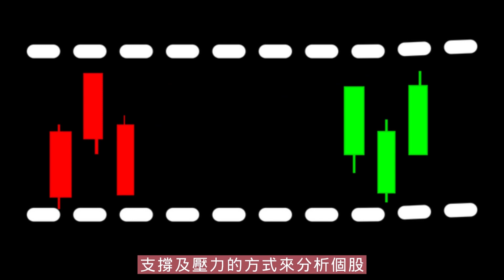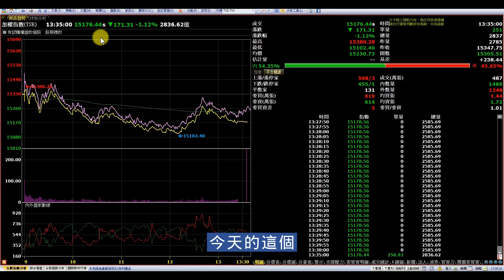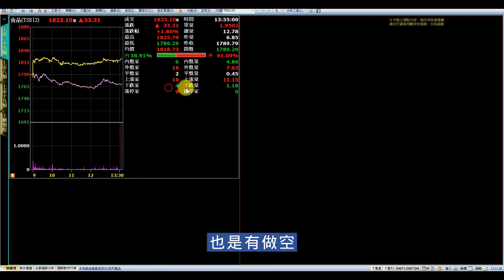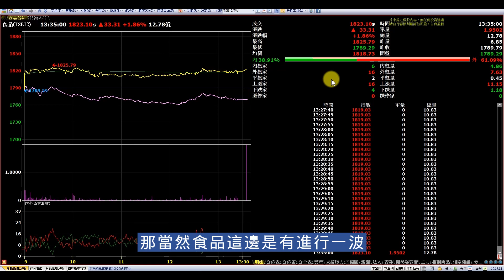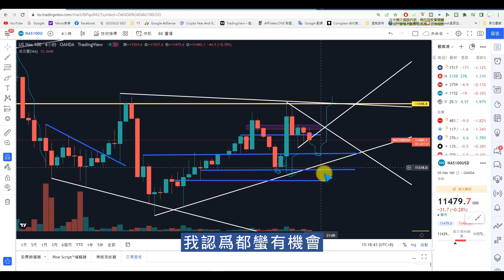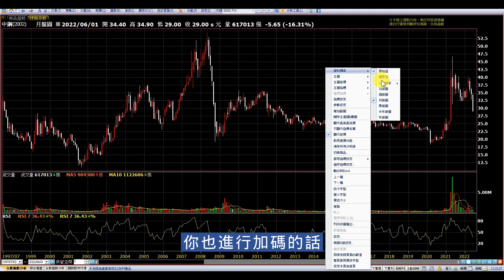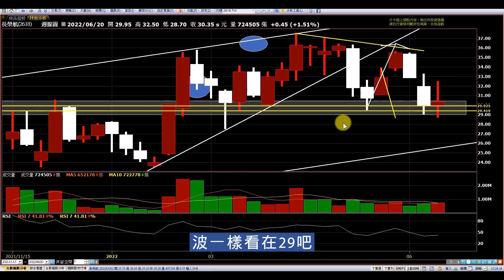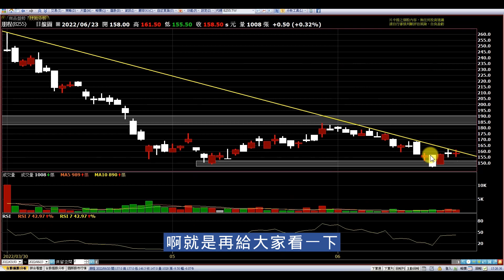【復盤0623】健和興 漢磊 中鋼 長榮航 同致 朋程|趨勢規劃|個股分析|壓力及支撐|貪婪韭菜，貪婪就菜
【影片軸】
1.【開始】00:00
2.【前言】00:29
3.【大盤】01:40
4.【健和興】12:48
5.【漢磊】14:14
6.【中鋼】15:14
7.【同致】16:46
8.【長榮航】17:40
9.【朋程】18:44
10.【】
11.【】
12.【】
13.【】